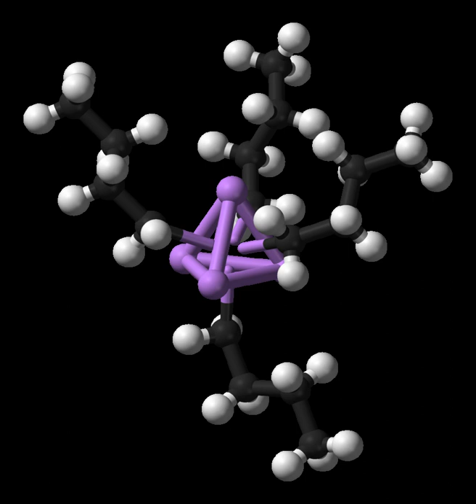History of organometallic chemistry | Wikipedia audio article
00:01:40 1 Organometallic compounds
00:03:10 1.1 Coordination compounds with organic ligands
00:05:10 1.2 Structure and properties
00:05:39 2 Concepts and techniques
00:07:10 3 History
00:08:34 3.1 Organometallic chemistry timeline
00:11:28 4 Scope
00:12:50 5 Industrial applications
00:15:11 6 Organometallic reactions
00:16:14 7 Catalysis
00:17:22 8 Environmental concerns
00:18:14 9 See also

- Socrates

SUMMARY
Organometallic chemistry is the study of organometallic compounds, chemical compounds containing at least one chemical bond between a carbon atom of an organic molecule and a metal, including alkaline, alkaline earth, and transition metals, and sometimes broadened to include metalloids like boron, silicon, and tin, as well. Aside from bonds to organyl fragments or molecules, bonds to 'inorganic' carbon, like carbon monoxide (metal carbonyls), cyanide, or carbide, are generally considered to be organometallic as well.  Some related compounds such as transition metal hydrides and metal phosphine complexes are often included in discussions of organometallic compounds, though strictly speaking, they are not necessarily organometallic. The related but distinct term "metalorganic compound" refers to metal-containing compounds lacking direct metal-carbon bonds but which contain organic ligands.  Metal β-diketonates, alkoxides, dialkylamides, and metal phosphine complexes are representative members of this class.  The field of organometallic chemistry combines aspects of traditional inorganic and organic chemistry.Organometallic compounds are widely used both stoichiometrically in research and industrial chemical reactions, as well as in the role of catalysts to increase the rates of such reactions (e.g., as in uses of homogeneous catalysis), where target molecules include polymers, pharmaceuticals, and many other types of practical products.